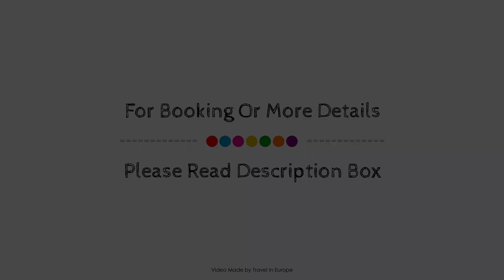Hotel Saratz Pontresina, Switzerland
About Property:
Hotel Saratz Pontresina is conveniently located in the popular Pontresina area. The hotel offers a wide range of amenities and perks to ensure you have a great time. Facilities like 24-hour front desk, facilities for disabled guests, luggage storage, valet parking, room service are readily available for you to enjoy. Comfortable guestrooms ensure a good night's sleep with some rooms featuring facilities such as heating, wake-up service, desk, mini bar, iPod docking station. Enjoy the hotel's recreational facilities, including hot tub, fitness center, sauna, golf course (within 3 km), outdoor pool, before retiring to your room for a well-deserved rest. No matter what your reasons are for visiting Pontresina, Hotel Saratz Pontresina will make you feel instantly at home.
Searching For
1. Hotel Saratz Pontresina
2. Hotel Saratz Pontresina Virtual Tour
3. Hotel Saratz Pontresina Rooms
4. Hotel Saratz Pontresina Amenities
5. Hotel Saratz Pontresina Videos
6. Hotel Saratz Pontresina Offers
7. Hotel Saratz Pontresina Deals
Audio Credit:
Track Title: Reasons To Hope
Artist: Reed Mathis